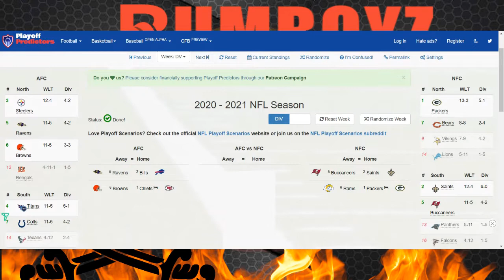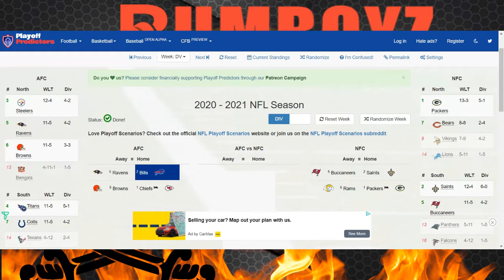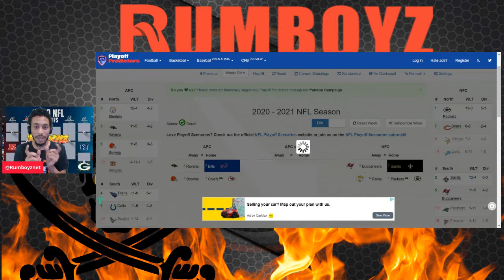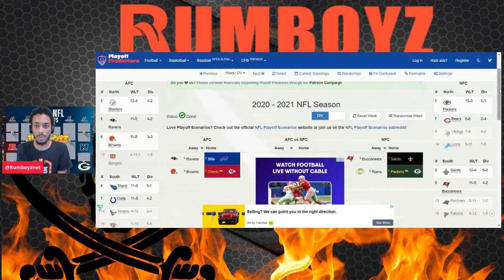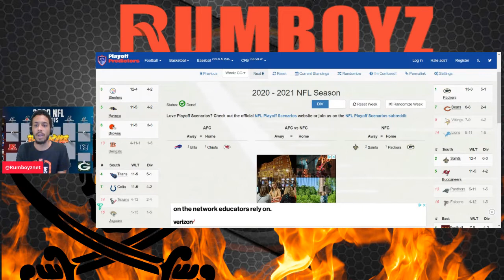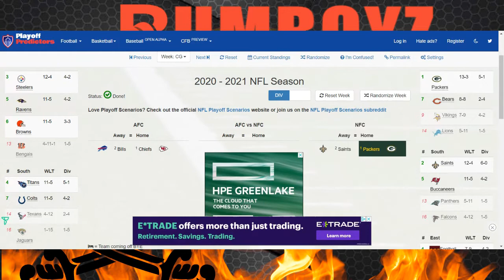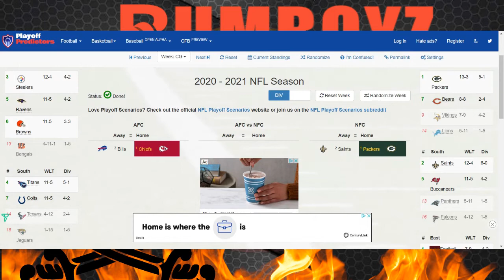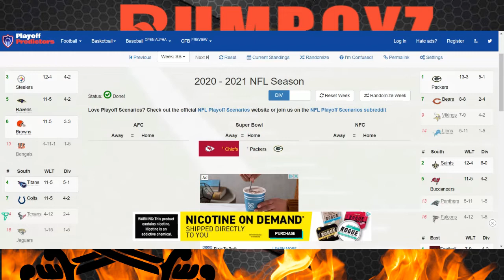2020 NFL Playoffs and Super Bowl Predictions Part 2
So following Wild Card weekend I felt it was only right to update my NFL playoff predictions for the Divisional rounds!

Follow on Facebook, Twitter, and Instagram: @Rumboyznet